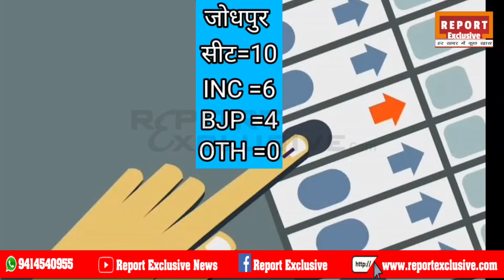Rajasthan Assembly Election | फलोदी सट्टा बाजार ताजा भविष्यवाणी | Rajasthan Election 2023 | Opinion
Rajasthan Election Update 2023 || Rajasthan election Exit Poll 2023 || BJP, congress,RLP
राजस्थान मे सभी 200 सीटों पर दिसम्बर 2023 मे विधानसभा चुनाव के लिए मतदान होना है जिसमें बीजेपी, आम आदमी पार्टी, कॉन्ग्रेस सहित सभी राजनीतिक पार्टियों ने अपनी अपनी जीत दर्ज करने के लिए एड़ी चोटी का जोर लगा दिया है पिछले 5 साल से राजस्थान में काँग्रेस पार्टी का दबदबा रहा है और राहुल गांधी के नेतृत्व में पिछले पांच साल से काँग्रेस ने राजस्थान की सीएम गद्दी पर कब्जा कर रखा है । इस बार काँग्रेस पार्टी ने राजस्थान में सरकार बनाने के लिए जाल बिछा दिया है।
All 200 seats in Rajasthan were voted for the assembly elections end on December 2023, in which all political parties including BJP, Aam Aadmi Party, Congress tried their best to register their victory! Bharatiya Janata Party has been dominating in Rajasthan for the last 5 years and under the leadership of Prime Minister Narendra Modi, Congress has occupied the CM seat of Rajasthan for the last five years. This time the Bharatiya Janata Party has laid a trap to form the government in Rajasthan.
(1) phalodi Satta bajar latest survey of RajasthanPradesh assembly election 2023
(2)  Satta bajar survey of Rajasthan election 2023
(3) Rajasthan assembly election 2023 Satta bajar survey
(4) Rajasthan 200 seats assembly election Satta bajar survey
(5) 200 seats of Rajasthan assembly election Satta Bazar Survey
(6) next CM of Rajasthan satta bazar survey
(7) Aam Aadami Party AAP Arvind Kejriwal in Rajasthan assembly elections Satta bajar survey
(8) PM Narendra Modi Amit Shah UP CM Yogi BJP in Rajasthan assembly elections survey
(9) Congress Rahul Gandhi Sonia Gandhi Priyanka Gandhi wadra in Rajasthan assembly elections Satta bajar survey
(10) phalodi Satta bajar survey of Rajasthan 200 seats assembly election 2022
11) राजस्थान विधानसभा चुनाव 2023 राष्ट्रीय सट्टा बाजार सर्वे
(12) राजस्थान की 200 विधानसभा सीटों पर फलोदी सट्टा बाजार का ताजा सर्वे
13) राजस्थान विधानसभा चुनाव 2023 में राष्ट्रीय सट्टा बाजार किसको दे रहा है कितनी सीटें
(14) Rajasthan assembly elections of 200 seats latest opinion polls Exit polls
15) Rajasthan की 200 सीटों पर विधानसभा चुनाव 2023 से पूर्व ताज़ा लाटेस्ट ओपिनियन पोल एग्जिट पोल
) Rajasthan assembly elections 2023 Satta bazar survey of BJP PM Modi , Amit Shah , CM Yogi , Congress Rahul Gandhi , Sonia Gandhi , Priyanka Gandhi wadra, aap Arvind Kejriwal
(17) latest opinion Poll Exit Polls of Rajasthan Assembly elections 2023 on 200 Assembly seats
(18) latest opinion polls exit Polls Satta bajar survey of Rajasthan Assembly elections 2023
(19) Rajasthan 200 Assembly seats voting
(20) Rajasthan 200 Assembly seats Exit Polls after voting
(21) Rajasthan 200 seats voting Exit Polls
(22) Rajasthan 200 seats December Exit
Polls
आज की ताजा खबरें, राजस्थान की ताजा खबरें, राहुल गांधी की भारत जोड़ो यात्रा, राजस्थान विधानसभा चुनाव से जुड़ी ताजा खबरें, राजस्थान विधानसभा चुनाव 2023, राहुल गांधी ,प्रियंका गांधी, सोनिया गांधी, इंदिरा गांधी, नरेंद्र मोदी, सीएम अशोक गहलोत ,सचिन पायलट, केजरीवाल ,योगी आदित्यनाथ, अमित शाह, भारत की ताजा खबरें आज का मौसम विभाग 2023 की ताजा खबरें 28 जनवरी की ताजा खबरें। today latest news, today breaking news, aaj ke mukhya samachar.Rajasthan assembly election exit Poll 2023/Rajasthan election opinion Poll/cong.vs